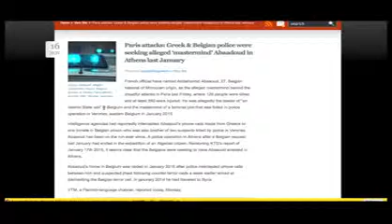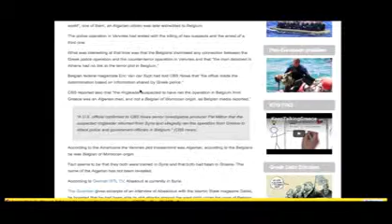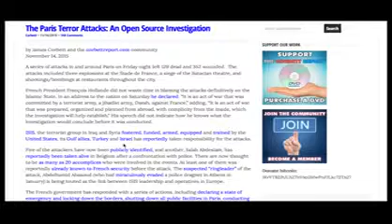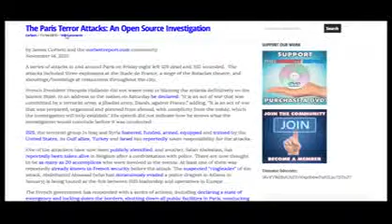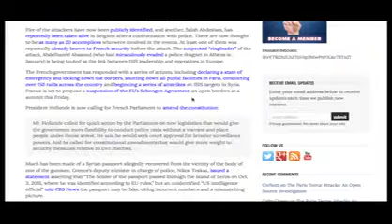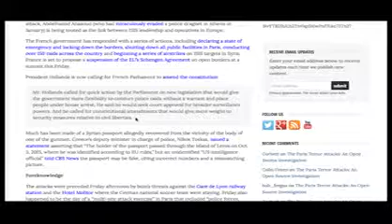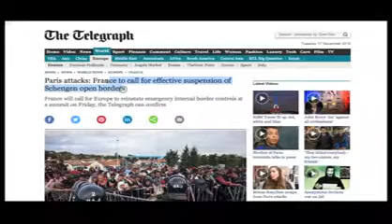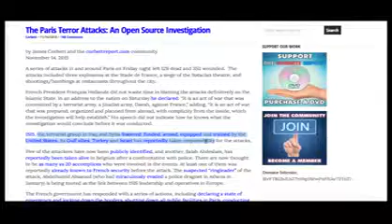Paris Attacks Truth - ISIS is a False Flag